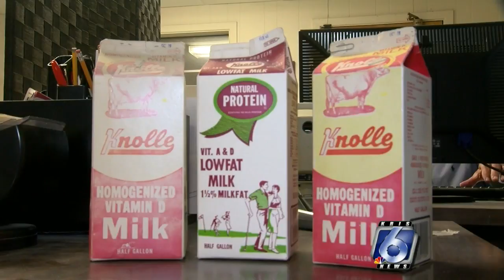Family-owned dairy farms struggling to survive